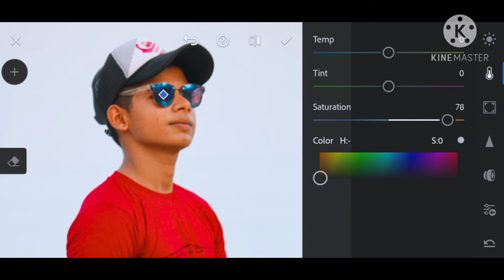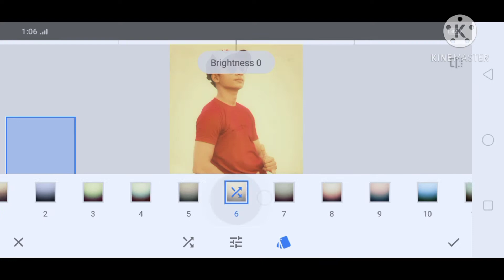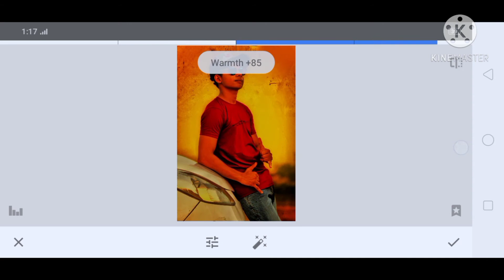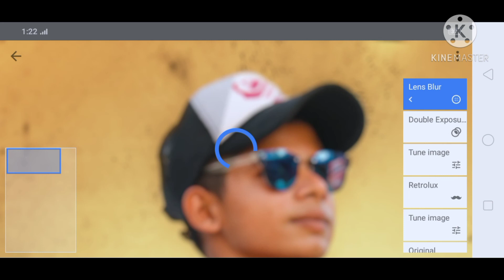Young Boy Background Editing Concept ll PicsArt ll Snapseed ll Lightroom